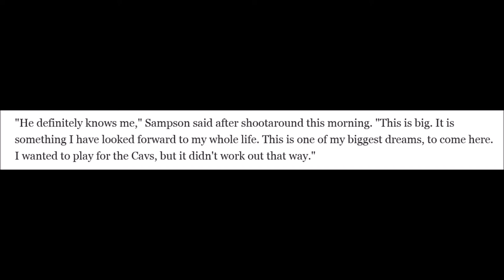JaKarr Sampson "I'm Coming Home" NBA 2K15 Mixtape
Watch out this Saturday for the reveal of this new series where JaKarr Sampson comes home to Cleveland.

This footage is from NBA 2K15.